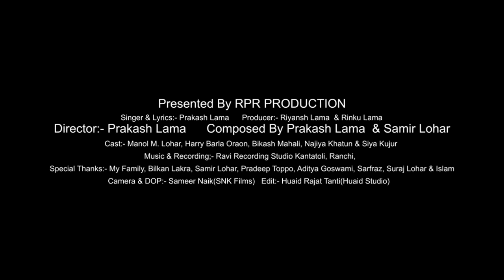Dooars Kar Jatra Ghumabu | Nagpuri Song 2021| RPR Production | Manoj M.Lohara | Harry Barla Oraon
Singer & Lyrics : Prakash Lama
Produce r: Riyansh Lama & Rinku Lama
Director : Prakash Lama
Composed : Prakash Lama & Samir Lohar
Script : Prakash Lama
Cast : Manoj M. Lohara
           Harry Barla Oraon
           Bikash Mahali
          Najiya Khatun
          Siya Kujur
Camera & D.O.P - Sameer Naik (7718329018)
Edit & Colour : Rajat Tanti
Choreographer : Bikash Mahali
Dance Crew : Ajay Mahali
                        Abhinash Mahali
                        Thiya Lakra
                        Tannu Baraik
                        Binita Lakra
                        Janifer Toppo
                        Kristi Xalxo

Special Thanks : My Entire Family,Bilkan Lakra,Samir Lohar,Aditya Goswami,Suraj Lohar ,Sarfaraz,Islam Ansari.

This is my own copyright video.This video content belongs to me and i have legal license agreement for using this content.so please do not re-upload this video,otherwise legal action will be taken against you.